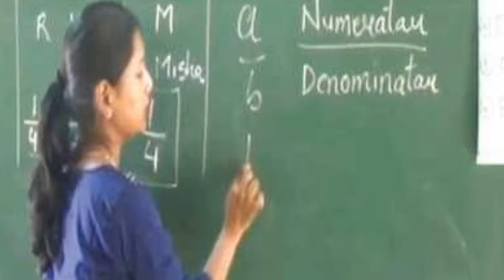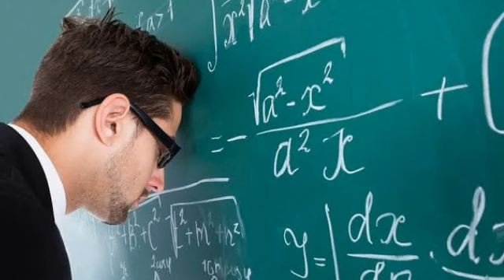Private school teachers problems/save teachers